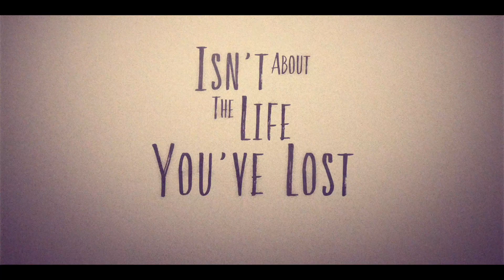UNO SPLENDIDO ERRORE (2023) | Trailer italiano della serie teen-drama di Netflix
Uno splendido errore (My Life With the Walter Boys) è una serie teen-drama con Nikki Rodriguez, Sarah Rafferty e Marc Blucas, tratta dal romanzo di Ali Novak.

Dal 7 dicembre 2023 su Netflix.

Dopo un tragico evento una ragazzina va a vivere assieme alla famiglia numerosa della sua tutrice legale in una piccola città, dove impara molte cose su amore, speranza e amicizia.